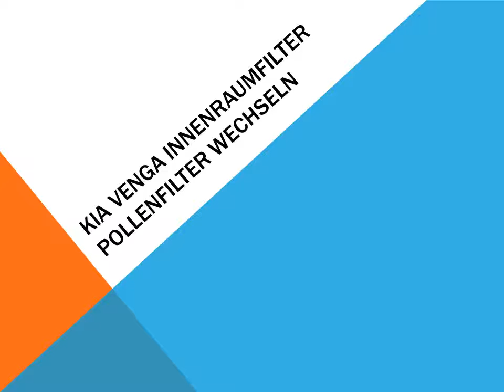Kia Venga Innenraumfilter Pollenfilter wechseln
Tutorial, das erklärt, wie die Luftraumfilter in einem Kia Venga ersetzen. Sie gilt für Benzinmotoren 1.4 90 CV, 1.6 125 CV und Diesel 1.4 75 CV 90 CV und 1.6 115CV oder 128 CV